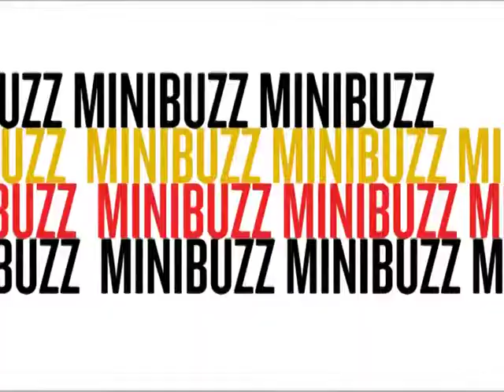Minibuzz Uganda 18-12-12 WHY HAVE UNIVERSITY LECTURERS BECOME SO CORRUPT NEW MPEG 2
Minibuzz Uganda is a daily TV program aired on NTV in Uganda. Every morning we pick up random commuters and with them we discuss the news, current affairs and issues that affect their lives on a day to day basis.
We record the show every morning and broadcast that same evening. On the 18-12-12; we discussed:Why have University lecturers become so corrupt?